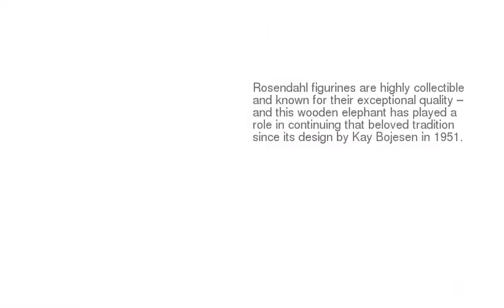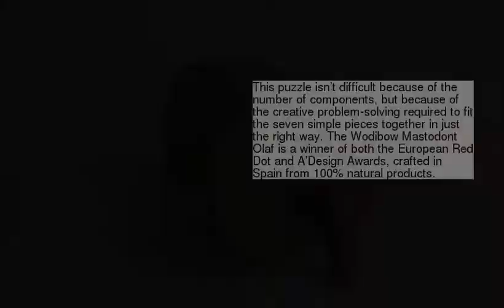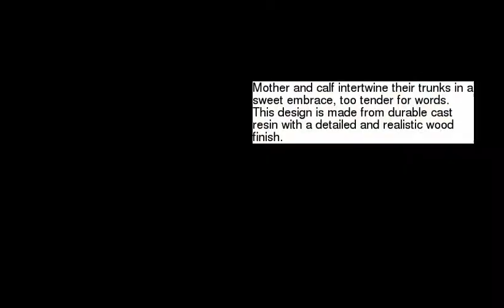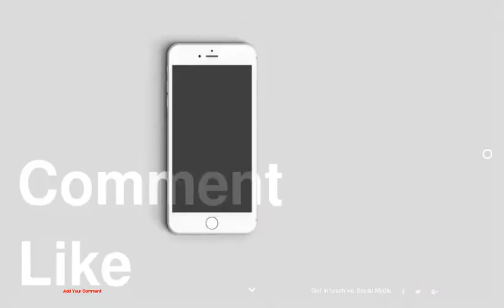Elephant Home Decor: 50 Elephant Figurines &amp; Home Accessories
be creativo
1 :
2 :
3 :
4 :
5 :
6 :
7 : Studio
8 :
9 :
10 :
11 :
12 :
13 :
14 :
15 : industrial